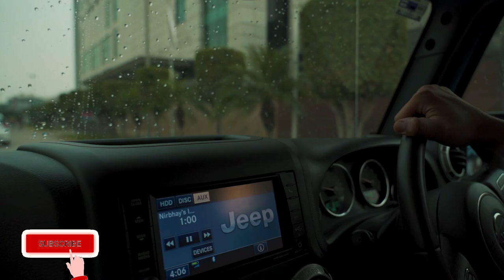2018 Jeep Wrangler: Is it worth the extra cash over the Mahindra Thar? | Autoculture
The Jeep Wrangler is one of the most legendary cars you can get yourself in terms of off-roading. But due to the taxes in India, the Jeep Wrangler is quite unattainable for most and the next best thing that is there for us Indians is the trusty Mahindra Thar! But what if, you think of buying a Jeep Wrangler second hand? That's what we have exactly done, with the legends from Deepak Motors when they provided us with a 2018 Jeep Wrangler in this funky baby blue!

Location:
L-2/105, Outer Ring Rd, opposite Arya Samaj Mandir, New Mahavir Nagar, Vikaspuri, Delhi, 110018

Hosted By:
Divij Sindhwani

Filmed By:
Arvind Khicher

Edited By:
Shreshth Gourish